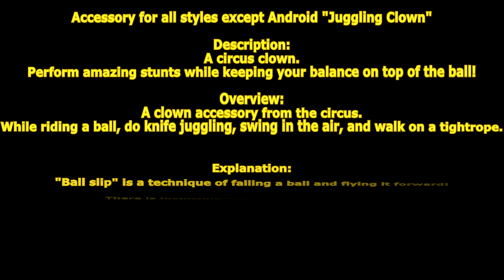[ GetampedX ] Acc Review - Juggling Clown